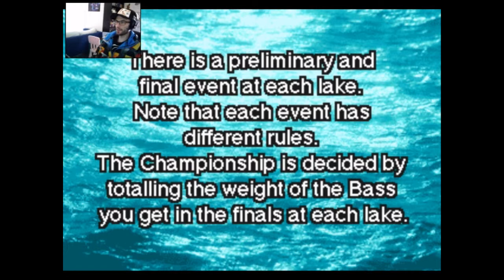Chez Tommy - Fisherman's Bait 2 - Bill Dance sors de ce corps !!!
Bonjour et bienvenue "Chez Tommy"
Aujourd'hui on va taquiner du goujon puisque l'on va jouer a "Fisherman's Bait 2" un jeu de pêche fort sympatoche de chez nos amis de chez "Konami" sorti sur PS1.

Venez admirez mon talent surnaturel pour la pêche et ma magnifique casquette a travers la découverte du jeu (je n'avais jamais joué avant).

Amusez-vous bien et soyez sache TCHAO !!!